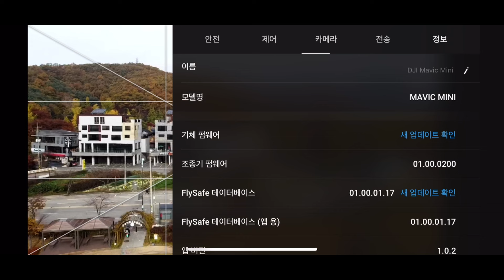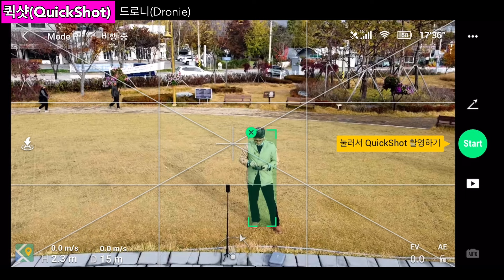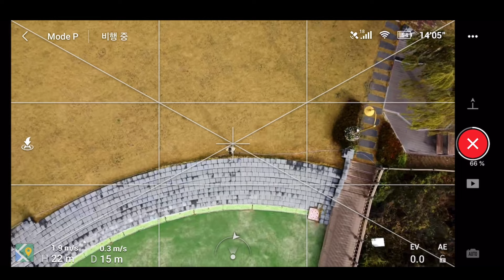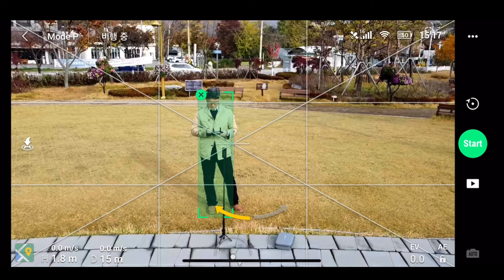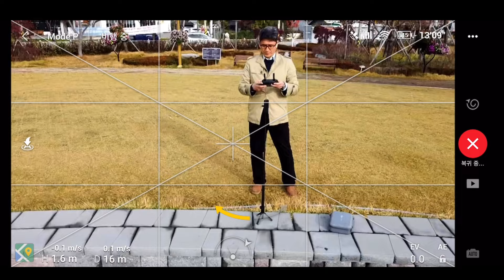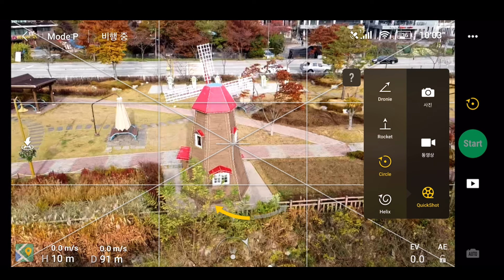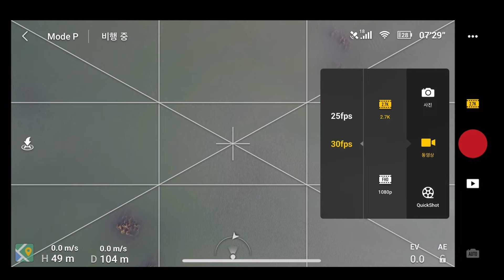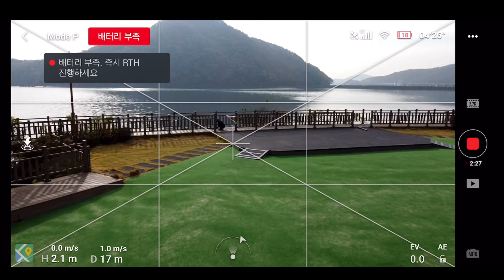DJI 매빅미니 2.7k 화질 퀵샷모드 테스트 매빅미니 비행소감 및 평가 Mavic Mini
매빅미니 2.7k 화질 퀵샷모드 테스트 매빅미니 비행소감 및 평가 입니다.

매빅미니에 대한 전체 평가 및 비행영상 원본입니다.

인스타360 one X로 촬영되었습니다.
링크로 구매시 악세사리를 이벤트로 받으실 수 있습니다.
위 링크 구매시 채널에 도움을 주실 수 있습니다.